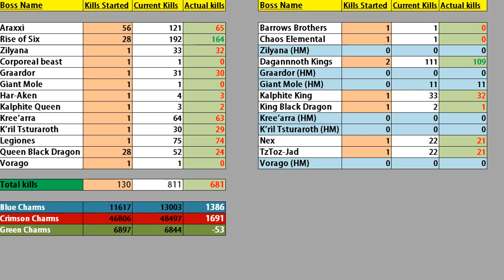The Final Boss #2 - Making progress!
Welcome to episode 2 of my road to obtaining the Final Boss Title!